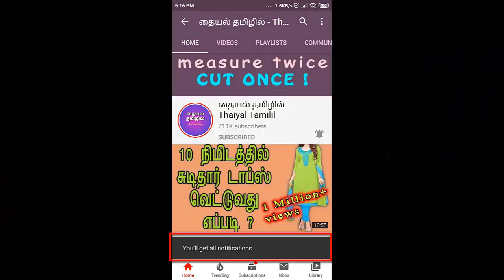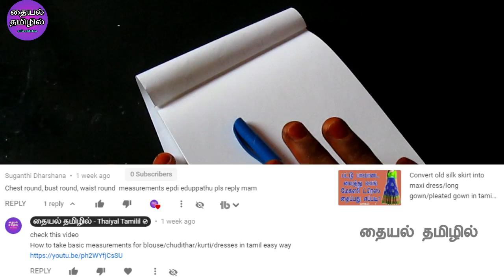How Much CLOTH is Needed for Stitching Blouse,Chudithar top,pant | Cloth is Required for Blouse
This video shows How Much CLOTH is Needed for Stitching Blouse,Chudithar top,pant | Cloth is Required for Blouse,skirts,overcoat,maxi gown, boutique style designer dresses in tamil...

How to join/attach extra cloth for saree in tamil | How to cut cloth from saree to design a blouse

Playlist links:
chudithar tops cutting & stitching:
Links:
Introduction link videos:
8 panel anarkali top/kurthi with old saree in tamil for beginners easy steps | old saree anarkali